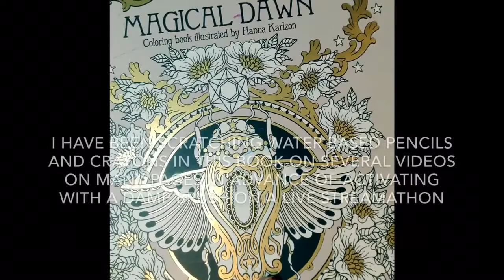NEOCOLOR 2s In Hanna Karlzon’s Magical Dawn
Pre scratched water based crayon onto a page for activating at a later day. Perfect for travel, holidays and hospital whilst leaving the news at home safe.
Using the tiniest amount of colour for each shape allows a beautiful water colour effect when activated with a slightly damp rigger brush or a DERWENT water brush No1